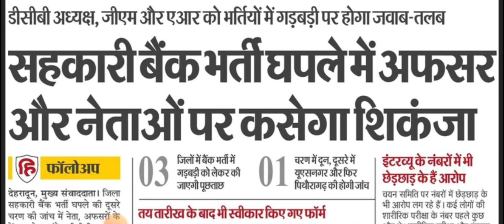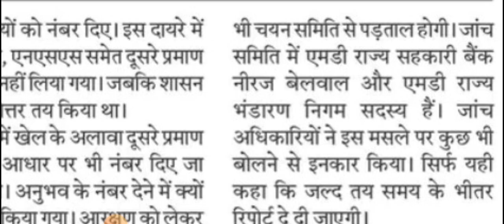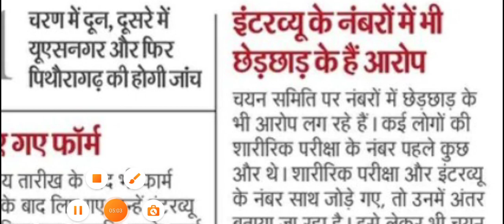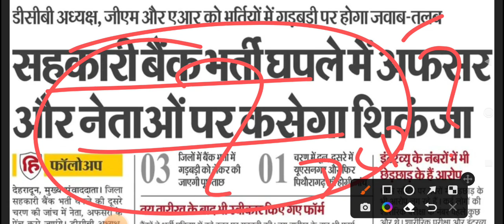उत्तराखंड डिस्ट्रिक्ट बैंक सहयोगी गॉर्ड भर्ती घोटाला llकई लोगों पर गिर सकती है गाज।। Uttarakhand DCB